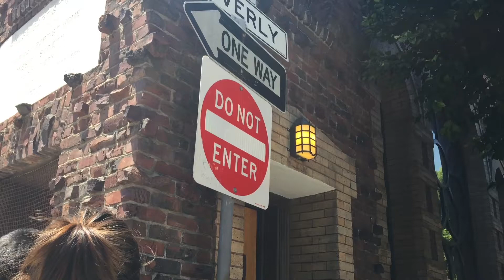God's Lil Lucky Chicken Padawans Counselor Intro